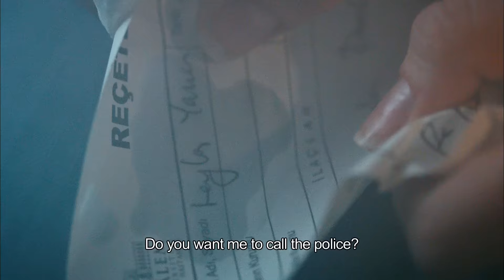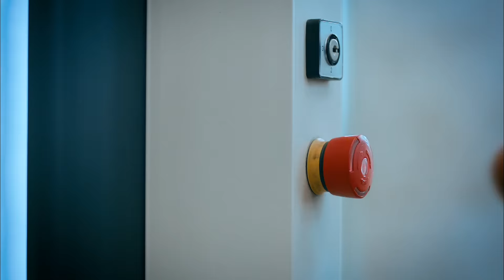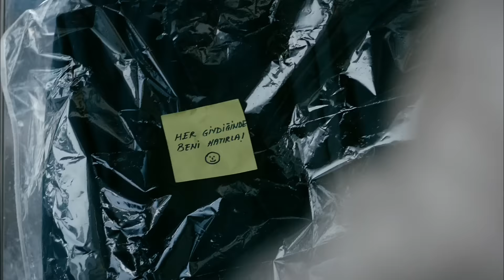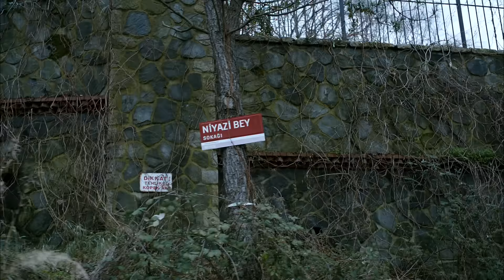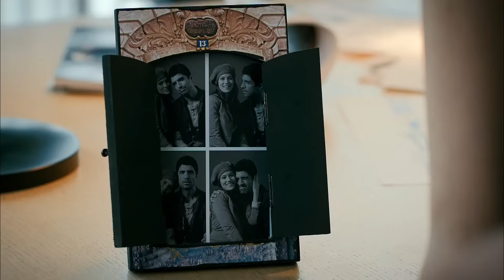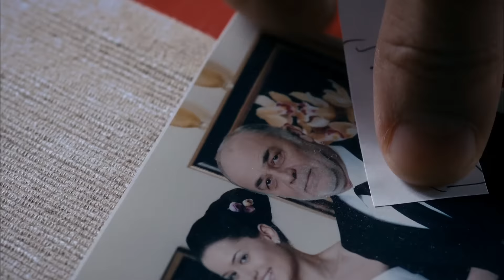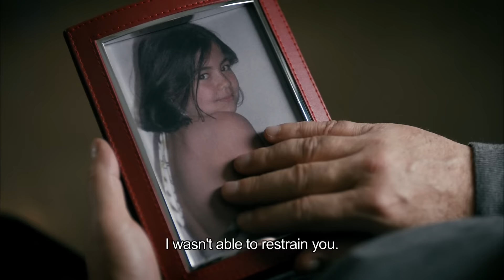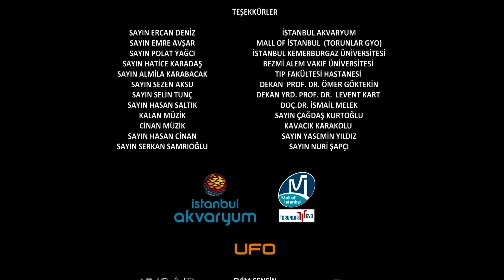You Are My Home (Evim Sensin) - Full HD Free Movie (English Subtitle) Ozcan Deniz & Fahriye Evcen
Click now to listen to Avşar Film series and movie music on any platform!